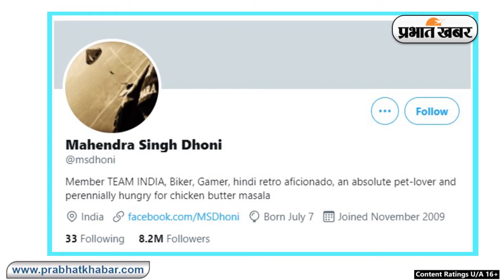Team India के पूर्व कैप्टन Mahendra Singh Dhoni के Twitter Account से ब्लू टिक हटा | Prabhat Khabar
Dhoni Twitter Blue Tick Removed: भारतीय क्रिकेट टीम के पूर्व कैप्टन और कैप्टन कूल के नाम से फेमस महेंद्र सिंह धोनी के ट्विटर से ब्लू टिक हटा दिया गया है. ट्विटर पर महेंद्र सिंह धोनी के आठ मिलियन से ज्यादा फॉलोवर्स हैं. जबकि, वो खुद 33 लोगों को फॉलो करते हैं. महेंद्र सिंह धोनी ने आठ जनवरी को अंतिम ट्वीट किया था, जिसमें इंस्टाग्राम का एक लिंक है. धोनी ट्विटर पर कम एक्टिव रहते हैं. यही कारण है कि ऐसा माना जा रहा है कि उनका अकाउंट से ब्लू टिक को हटा दिया गया है. ट्विटर की वेरिफिकेशन पॉलिसी के मुताबिक अगर कोई अपना हैंडल बदलता है तो ब्लू टिक हट सकता है. अगर कोई अकाउंट छह महीने तक एक्टिव नहीं है तो इस सूरत में भी ब्लू टिक हटाया सकता है. हिंदी (Hindi) में बड़ी खबरें (Big News), ब्रेकिंग न्यूज (Breaking News), वीडियो (Videos), बिहार (Bihar), झारखंड (Jharkhand), बंगाल (Bengal) और देश-दुनिया (India & Around The World) और बॉलीवुड (Bollywood) की लेटेस्ट अपडेट्स (Latest Updates) के लिए जुड़े रहिए हमारे यूट्यूब चैनल (Prabhat Khabar YouTube Channel) के साथ.